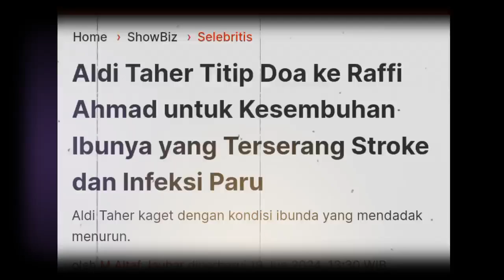Aldi Taher Titip Doa ke Raffi Ahmad untuk Kesembuhan Ibunya yang Terserang Stroke dan Infeksi Paru